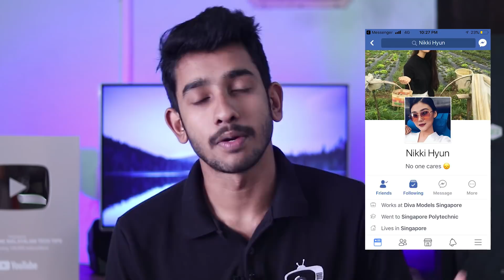PLEASE IT IS SERIOUS | പണി കിട്ടിയവരുടെ എണ്ണം കൂടുന്നു !!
Predict and Win Rs 2000 Paytm Cash Daily from FIFA World Cup 2018 This Football World Cup Season you can Earn up to Rs 10 Lakh.